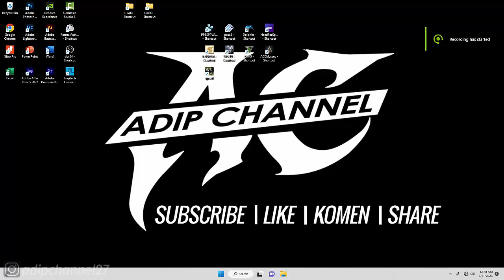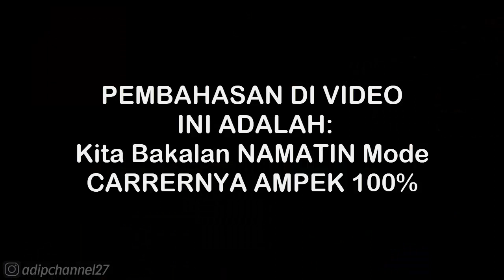BLACKLIST 1❗MILESTONES EVENT - PHOTO TICKET 139 MPH❗NFS MOST WANTED REDUX